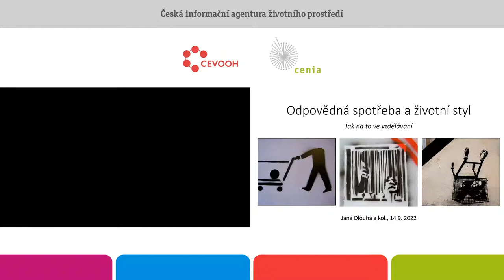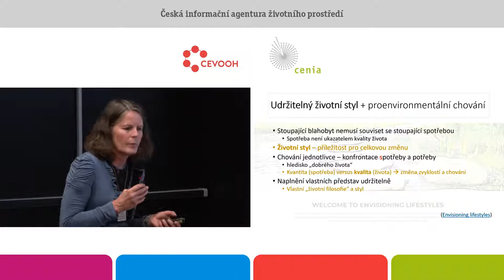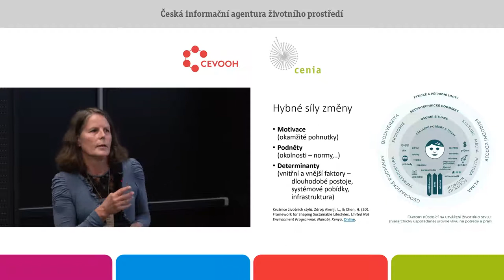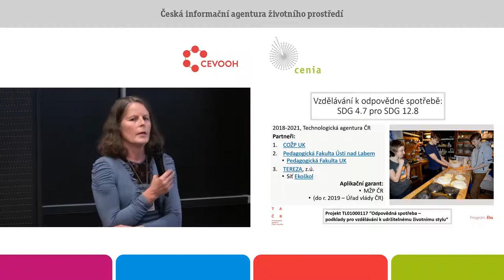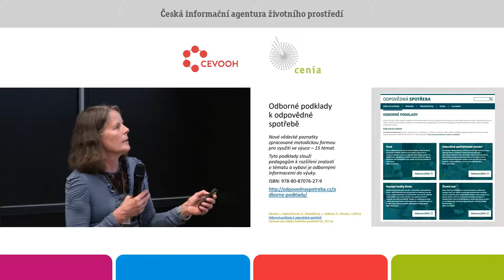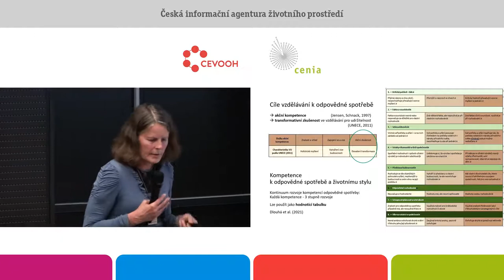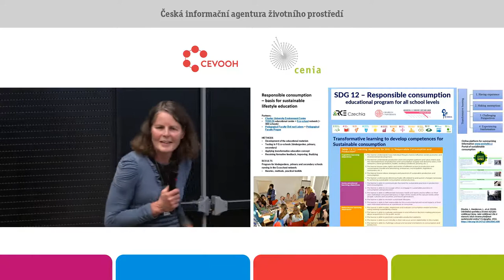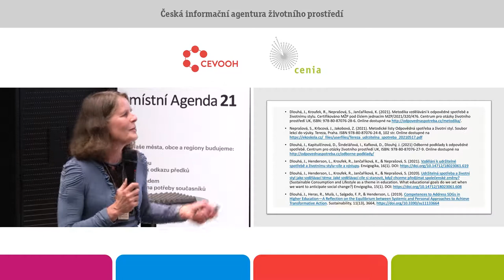Odpovědná spotřeba a životní styl. Jana Dlouhá. COŽP, Univerzita Karlova.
Příspěvek shrne výsledky tříletého projektu aplikovaného výzkumu (TAČR Éta), který byl realizován ve spolupráci tří institucí: projekt vedla instituce zabývající se výzkumem spotřebního chování (Centrum pro otázky životního prostředí Univerzity Karlovy), dále byla zapojena pedagogická fakulta (UJEP),
a ekovýchovná organizace využívající teoretické poznatky v praxi (nevládní organizace Tereza, z.ú.).
Vznikl tak velmi ucelený program pro výuku tématu odpovědné spotřeby na školách všech stupňů, který vychází z poznatků o environmentálních souvislostech spotřeby, a je současně založen na nových pedagogických přístupech ve vzdělávání pro udržitelný rozvoj – z tohoto hlediska byl též pilotně ověřen (byť s obtížemi v době COVIDu). Všechny metodické a odborné podklady pro učitele jsou shrnuty na stránkách odpovednaspotreba.cz/ a jsou tak volně dostupné široké pedagogické veřejnosti. Ve výzkumné části autoři analyzovali přístupy ke vzdělávání v oblasti odpovědné spotřeby, především koncept transformativního učení, o kterém se hovoří v souvislosti s potřebnou změnou vzorců myšlení a chování (výsledky jsou publikovány otevřenou formou česky v časopise Envigogika a dále zahraničních médiích). Spolu s Portálem odpovědné spotřeby v rámci Enviwiki, který je pravidelně rozšiřován o texty k různým spotřebním zvyklostem či výrobkům, jež autoři vytvářejí spolu s vysokoškolskými studenty, jde o velmi komplexní soubor materiálů pokrývající téma z hlediska různých přístupů (a relevantních aktérů, kteří je uplatňují). Všechny tyto materiály mohou být návodem, jak rozvíjet znalosti a kompetence pro naplňování Cíle udržitelného rozvoje č. 12, a to v metodickém rámci vytvořeném UNESCO v r. 2017.